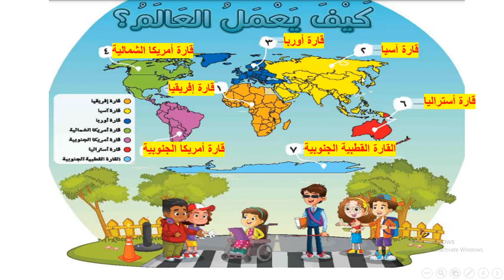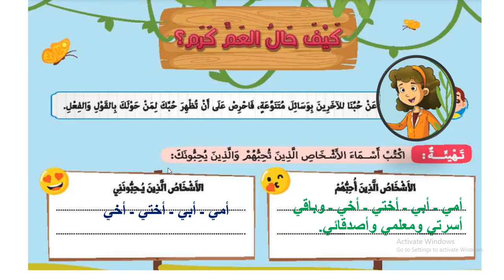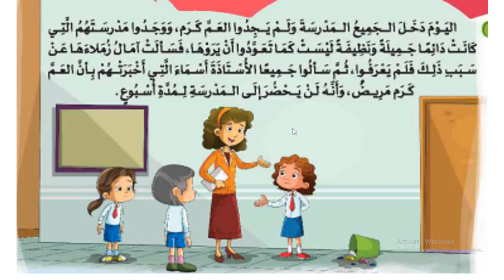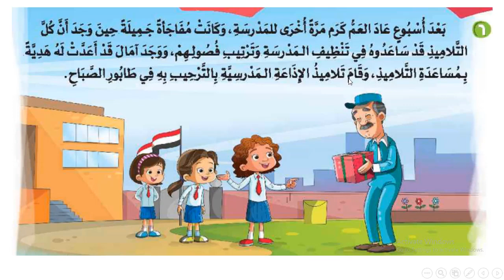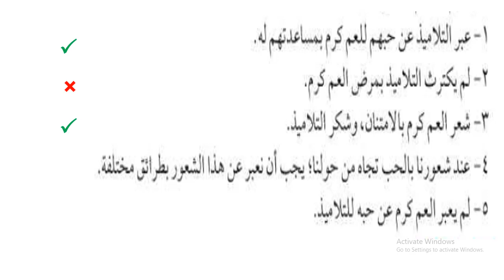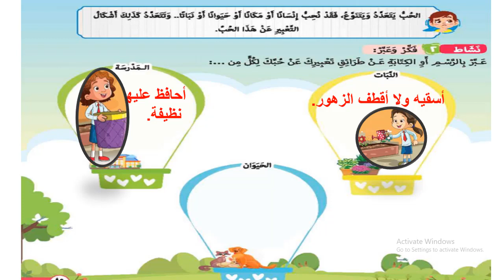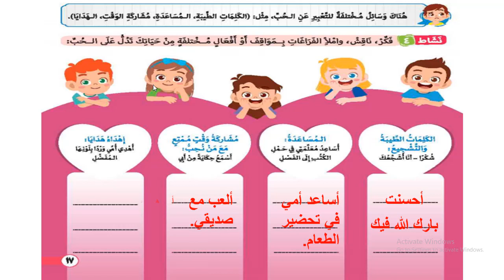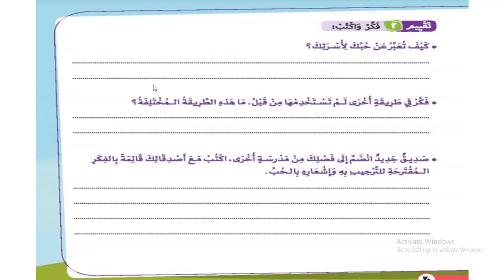شرح مادة القيم الترم التانى الثالث الابتدائى 2021 وقصة العم كرم وحل الانشطة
حل كتاب القيم  للثالث الابتدائى الترم التانى 2021